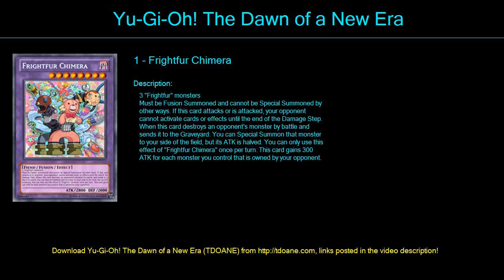Fluffal OTK Deck Profile May 2016